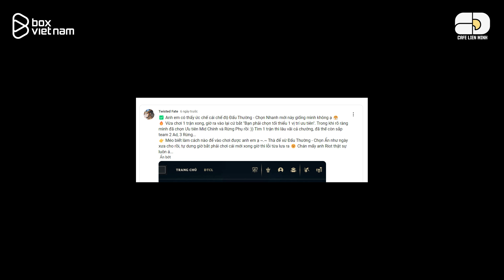PHÂN TÍCH CHẾ ĐỘ MỚI QUICK PLAY LMHT: CÓ THẬT SỰ CẢI TIẾN?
00:00 GIỚI THIỆU
00:41 QUICK PLAY LÀ GÌ
02:54 NHỮNG ĐIỂM NỔI BẬT
05:30 MỘT SỐ ĐIỂM HẠN CHẾ
07:43 CỘNG ĐỒNG PHÀN ỨNG NHƯ THẾ NÀO VỀ QUICK PLAY?

Kịch bản: Tấn Lộc
Giọng đọc: Cao Duy
Editor: Minh Thuận, Duy Hưng
Thiết kế đồ hoạ: Thông Nguyễn